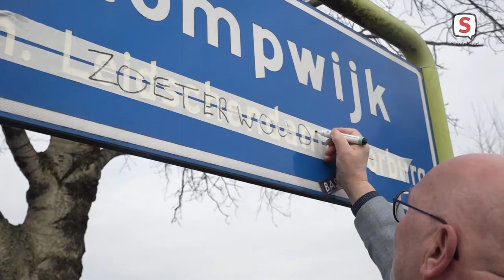Stompwijk flirt met Zoeterwoude (24-02-2021)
Stompwijker Leo Oliehoek staat nog heel wat werk te wachten als hij Stompwijk echt los wil weken van de gemeente Leidschendam-Voorburg. Dat zegt de Groningse hoogleraar Maarten Allers. Hij onderzoekt de economieën van gemeenten in samenhang met herindelingen. "Het is mogelijk, maar ik geef hem niet veel kans", zegt Allers.

Leo Oliehoek (68) is een maatschappelijk betrokken Stompwijker. Hij woont zijn hele leven al in het dorp. Hij vindt dat de belangen van het kleine Stompwijk ondersneeuwen sinds het onderdeel werd van de veel grote fusiegemeente Leidschendam-Voorburg. "We hebben gewoon veel meer met Zoeterwoude. We liggen er strak tegenaan". En dus pleit hij actief voor een soort ‘stexit’ waarbij Stompwijk scheidt van Leidschendam-Voorburg om vervolgens verder te gaan met de nieuwe partner: Zoeterwoude.